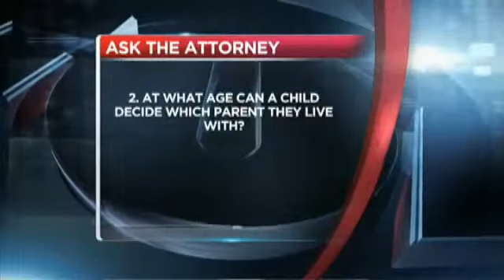Ask the Attorney: May 21, 2014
Mike Marion joined Sheldra Brigham to answer your legal questions in this week's Ask the Attorney segment.